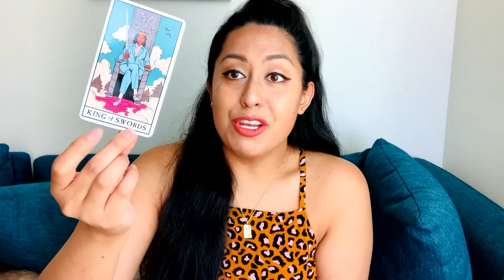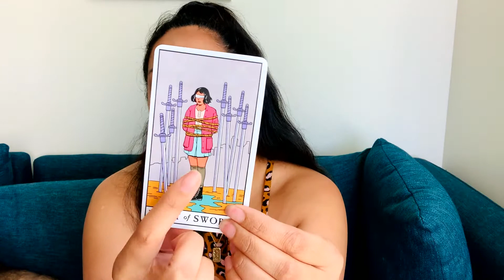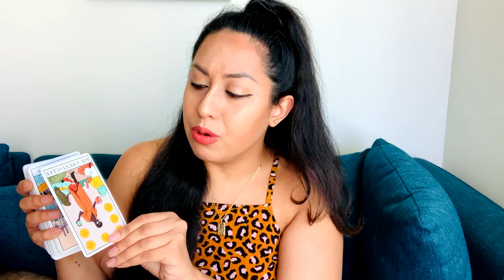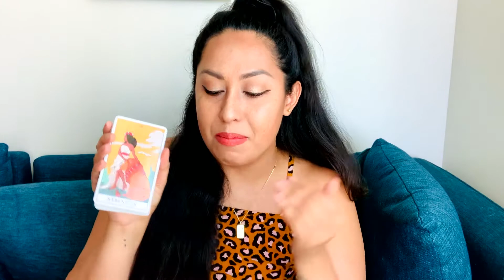💪🏽😎 STAND IN YOUR POWER 🧿✨ 555 Portal & Saturn Rx Collective Reading 🌻🐝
555 Portal & Saturn Rx Collective Reading on Sunday, 5/23/2021! XO